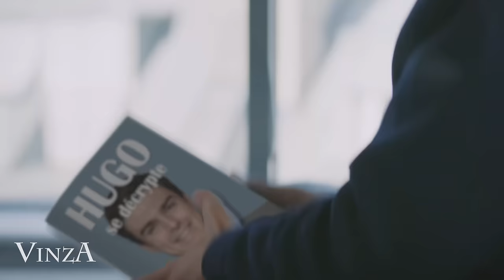THOMAS PESQUET RECADRE HUGODÉCRYPTE...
Cette vidéo est un détournement que j’ai réalisé grâce au montage et au trucage (comme toutes les vidéos de ma chaîne d’ailleurs 😉)